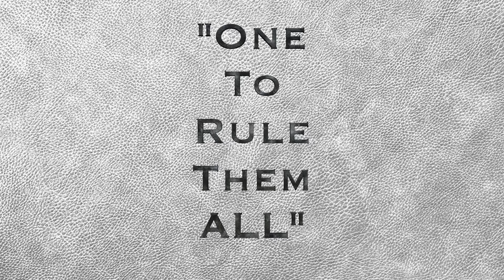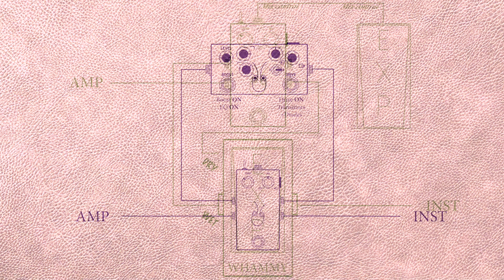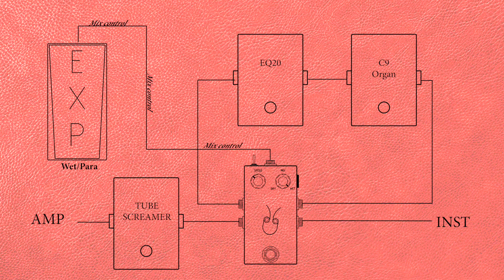PARASITE® Mk1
One to rule them all : One Effect for Effects, the new version !
With an additional foot-control and a cheaper price...

Le Parasite® dans sa nouvelle version : un nouveau contrôle de mix au pied et un prix revu à la baisse !